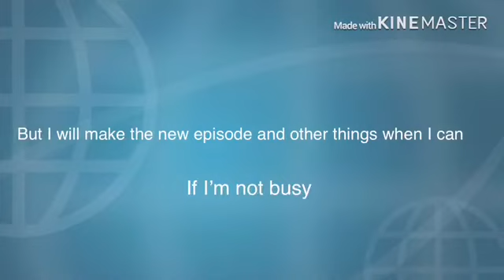Important/what’s been going on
//hello everyone I’m sorry been busy I’ll upload more often